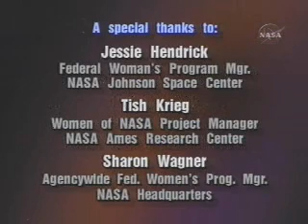Shannon Lucid: six months aboard Mir-22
Shannon Lucid spent six months aboard Mir-22 before Atlantis picked her up to take her back to Earth